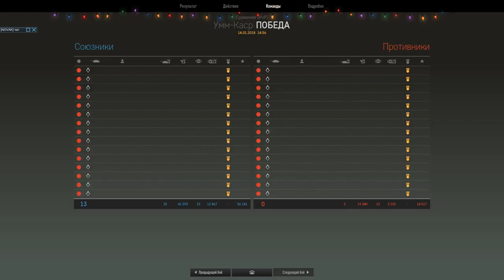Обзор Объекта 640 от Императора Прайма